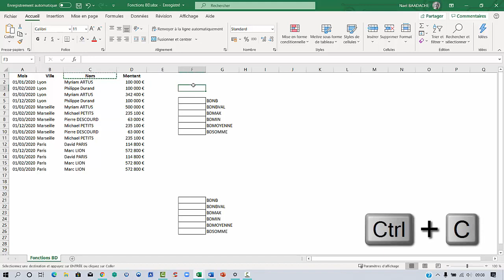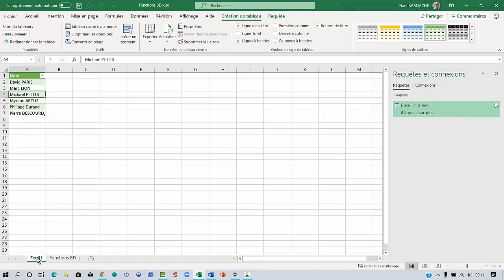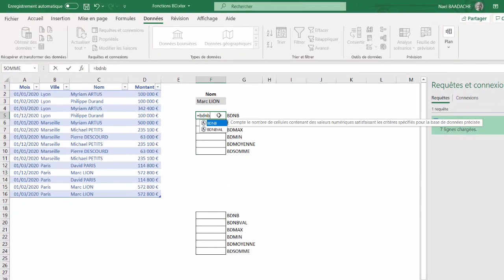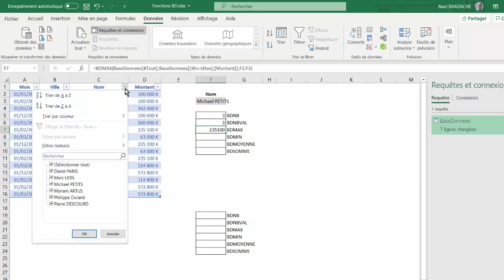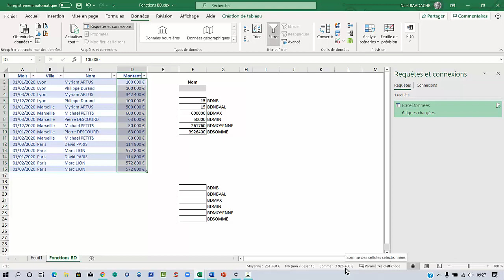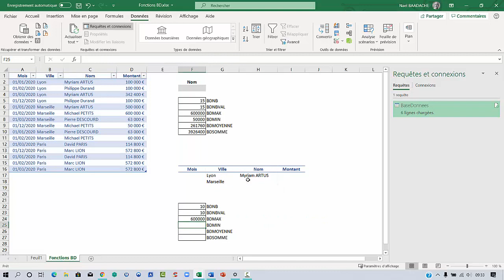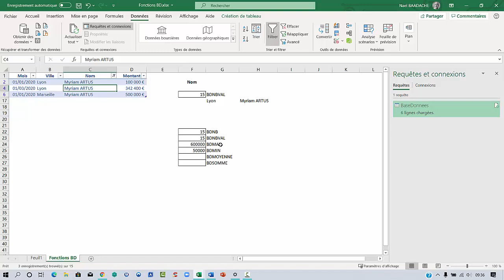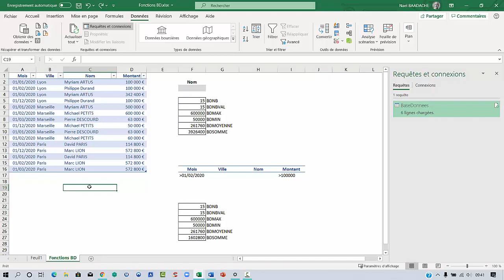EXCEL + POWER QUERY | Maîtrisez les fonctions BDD⏳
Découvrez comment utiliser efficacement les fonctions de base de données dans Excel. Ce tutoriel vous apprend à structurer, filtrer et analyser vos données comme un pro. Gagnez du temps et boostez votre productivité avec ces fonctions essentielles !

Connaitre Les Fonctions De Base De Données   Fonctions BD et Power Query
Comment s'articule les fonctions de Base de données, fonctions BD jumelées à Power Query qui servira à créer une liste déroulante en supprimant automatiquement les doublons d'une liste et à faire un tri alphabétique.

Horodatage
00:00 Présentation du projet
02:01 Convertir plage de données en tableau Excel
03:13 Création liste déroulante avec powerquery
05:26 fonctions de base de données avec un critère
12:02 Fonctions de base de données avec plusieurs critères